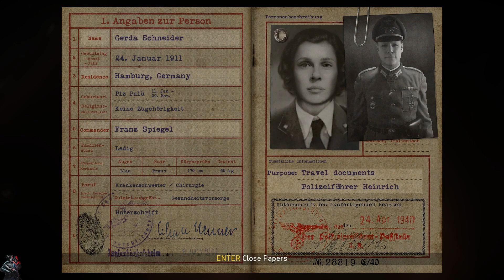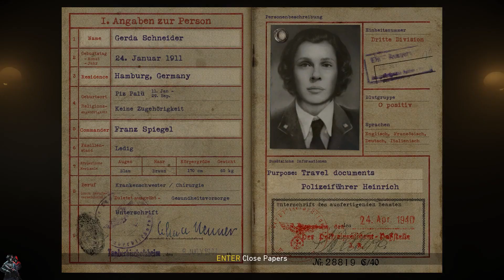Call of duty ww2 “Liberation” - Battle of Paris 1944 - Liberation world war II -Mission 5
The operation to liberate Paris is carried out in the call of duty by a female agent who infiltrates a Nazi outpost and steals their documents. In this general operation, your task is to find your infiltrator.
Thanks to the documents recovered from the destroyed train in the previous mission, it’s time to retake Paris from German occupation. You’re not playing as McDaniels in the beginning of this mission, you’re playing as Camille Denis, AKA Rosseau, the woman from the French Resistance who helped you back at the train wreck.
You’re given a cover story to allow you passage through German held territory in Paris and acquire explosives needed to blow a gate and begin the attack to retake Paris from an inside man working for the Germans.

The liberation of Paris (French: libération de Paris) was a military battle that took place during World War II from 19 August 1944 until the German garrison surrendered the French capital on 25 August 1944. Paris had been occupied by Nazi Germany since the signing of the Armistice of 22 June 1940, after which the Wehrmacht occupied northern and western France.

The French 2nd Armored Division was formed in London in late 1943 with the express purpose of leading the liberation of Paris during the Allied invasion of France. In August 1944, the division arrived at Normandy under the command of General Jacques-Philippe Leclerc and was attached to General George S.

The liberation of France (French: libération de la France) in the Second World War was accomplished through diplomacy, politics and the combined military efforts of the Allied Powers, Free French forces in London and Africa, as well as the French Resistance.